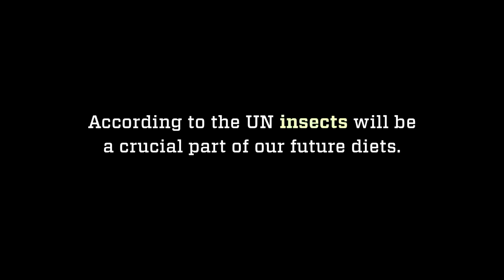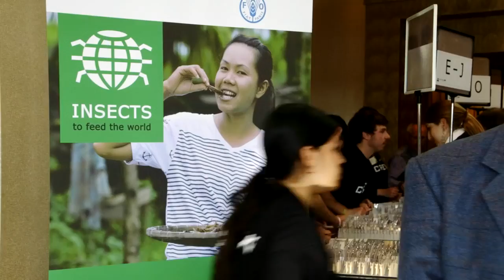BUGS the film